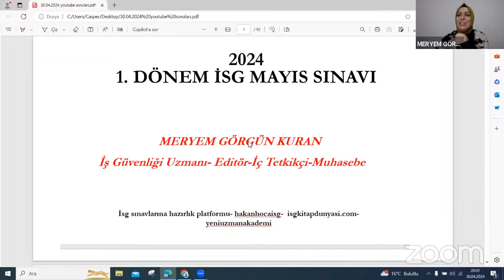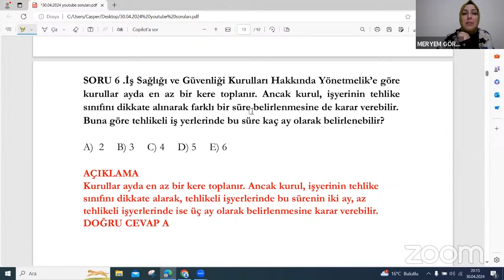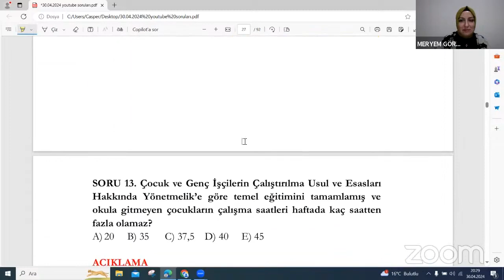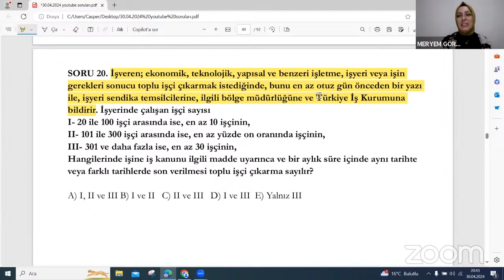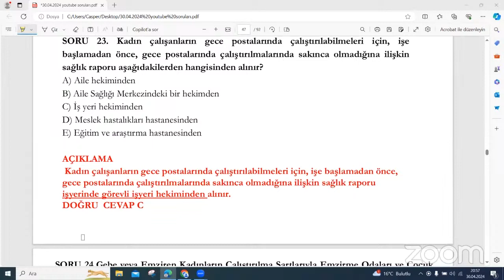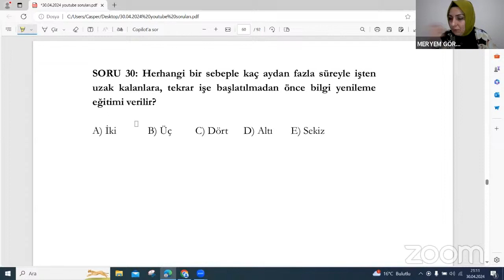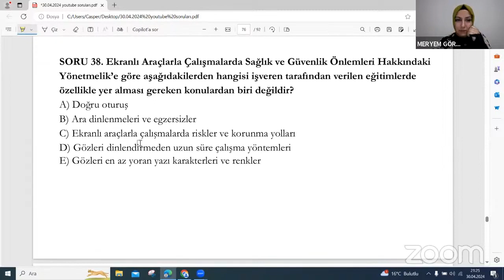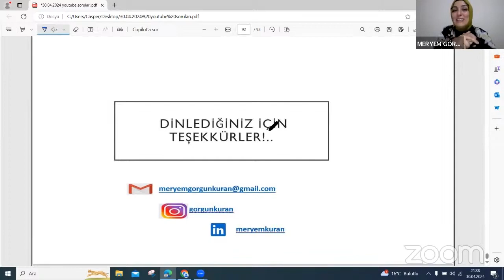SORU ÇÖZÜM KAMPI 9 (30.04.2024)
Eğitmen: Meryem Görgü Kuran

Yeni Uzman Akademi ile hayallerinizi ertelemeyin.
Yeni Uzman Akademi güvencesiyle en iyi eğitimi alacağınızı taahhüt ediyoruz.
İş Sağlığı ve Güvenliği Eğitimi ve diğer eğitimlerimiz için kayıt olma, fiyat, eğitim ve daha pek çok konuda bilgi almak için bizimle iletişime geçiniz.